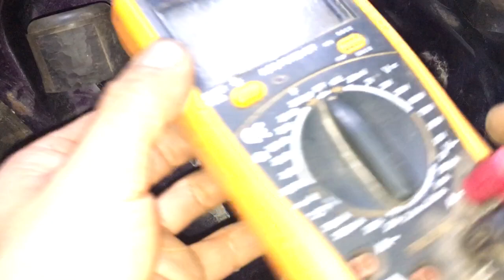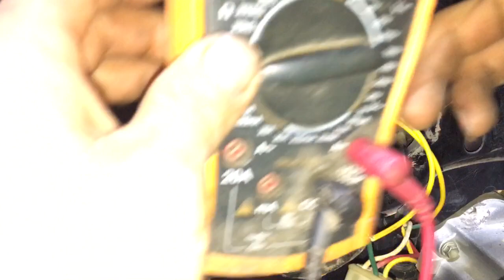Độ lắp ổn định điên,test độ bên phần 2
Ổn định điên yên tâm tuyệt đối nhé mn
Ae cần lh 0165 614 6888